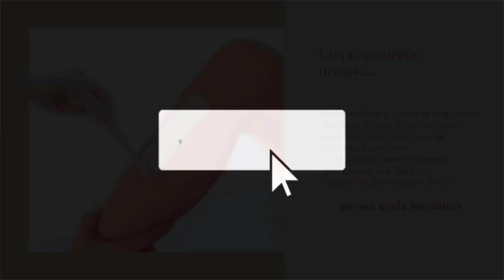Comment limer sa mauvaise main ? Lime Vs Ponceuse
LES CADEAUX

DES QUESTIONS?

RACCOURCIS

0:00 Introduction
1:56 Matériel utilisé
3:34 Travail à la lime
7:42 Travail à la ponceuse
12:40 Conclusion